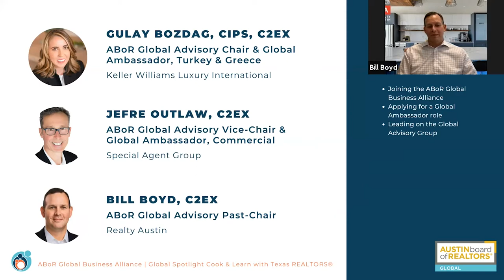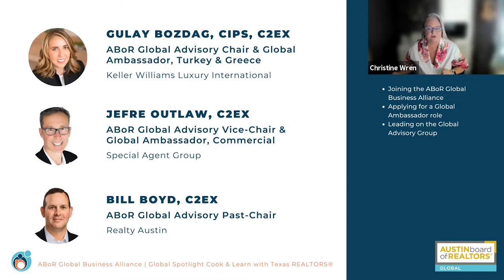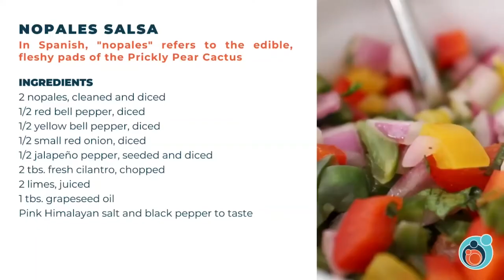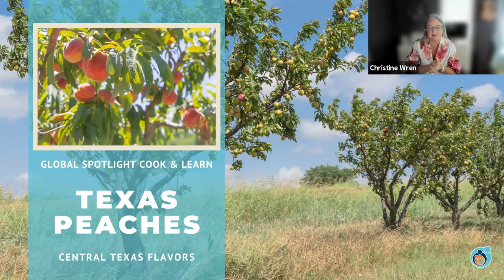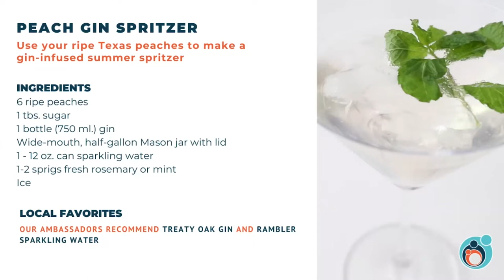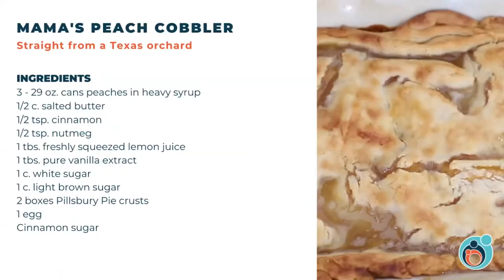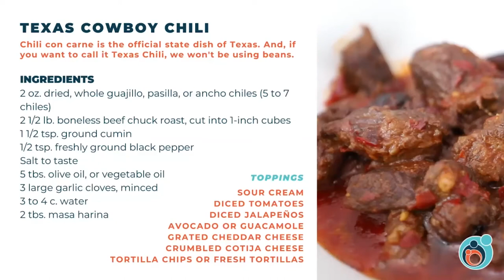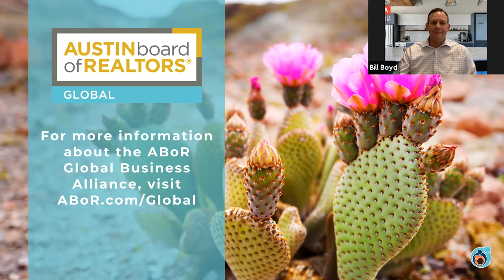ABoR Global Spotlight Cook and Learn with Texas REALTORS®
As the fastest growing metro in the country, Austin has become one of the nation's most attractive destinations for families, major companies, and travel. Central Texas and its food has been shaped by cultures and experiences from around the globe. Each culture stirs its history into timeless Central Texas cuisine, and there are always new interpretations on the horizon.

The Global is Local: Cook and Learn with ABoR’s Platinum Award-winning Global Business Alliance will feature ABoR Global Advisors and ABoR Global Ambassadors. They will focus on ingredients such as prickly pear cactus and peaches, as well as the ever-favorite Texas Cowboy Chili.

Join Gulay Bozdag, Jefre Outlaw, Bill Boyd, Régine Nelson, Socar Chatmon-Thomas, Charley Clay, Sabine McCalla, Lara Pavanelli, and Christine Wren as they share about these regional ingredients and the rich local community that is Austin, Texas.